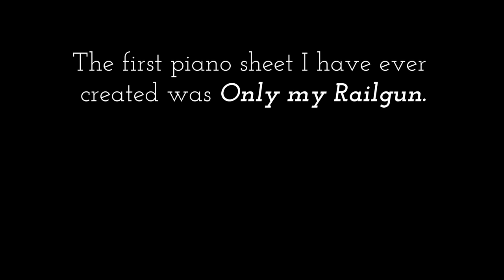Only my Railgun - A Certain Scientific Railgun OP1 [Piano] / fripSide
Only my Railgun was actually the first arrangement I have ever created, in November 2009 to be exact. I was running an Anime blog, writing anime reviews and sharing my anime piano arrangements, before I decided to create my own YouTube channel 2 months later in January 2010.

Back then my arrangements lacked extensive "test playing": There were many passages in the sheet, which sounded good as an exported midi file, but they were very uncomfortable to play in real life. I tried too hard to imitate the original song as close as possible, and I was simply lacking experience, how to "efficiently" arrange multiple instruments on only two hands. There were so many times I wished I had a third hand, so I can play all instrument voices on the piano at the same time.

My very first version of Only my Railgun (2009) was almost unplayable and it was essentially a failure of an arrangement. Three years later in 2012, I revisited the sheet again and I simplified some passages to make it more realistic to play. The result was the TV-size "Only my Railgun" arrangement I have uploaded in 2012 (link at the bottom of description)

And as of today, I have finally uploaded a full size arrangement of "Only my Railgun". I took the 2012 TV size and extended it to the full size, adding variations for each repeating sections as well. A surprisingly difficult part of this song is actually the bridge part in 2:30: You have to maintain the left hand (bass) rhythm while the right hand is playing a completely independent melody line.

After 6 years of arranging, I also learned how to properly arrange those "three hand techniques", where 3 voices are being played by only two hands. The best example would be the bridge part in 3:24, where the left hand is playing the main melody and the right hand is playing the rhythmical ornaments. I guess I made some progress compared to 2009, where I wished I have a third additional hand (笑)

In a way, Only my Railgun was the beginning point of my activity as an Anime piano arranger. Everyone was talking about this OP song in the Anime community in 2009 and I felt like I MUST arrange this piece on the piano, no matter what. I think at this point, I basically graduated from being a pure classical pianist into a more open minded pianist, who enjoys playing pop music as well.

Well then, thank you for reading so far! I hope you enjoyed this small description of my arrangement history in the past. Contrary to popular belief, my first arrangement is not "Hikari no Senritsu" (the very first video I have uploaded on my YouTube channel), but it was "Only my Railgun".

Animenz

I am using Instagram as well!

Original Song: only my railgun
Anime: Toaru Kagaku no Railgun / A Certain Scientific Railgun
Published by: Geneon Universal Entertainment
Composed by: Satoshi Yaginuma
Performed by: fripSide